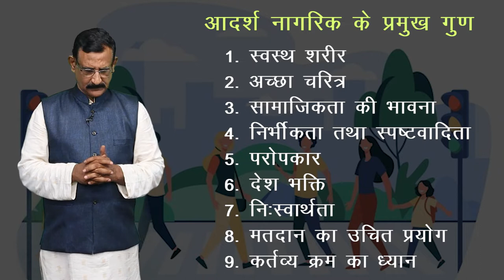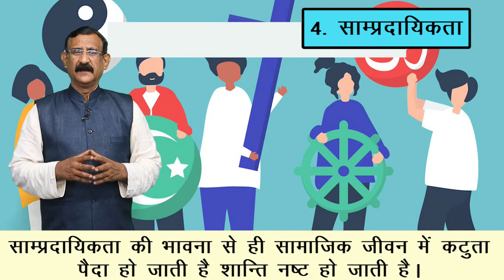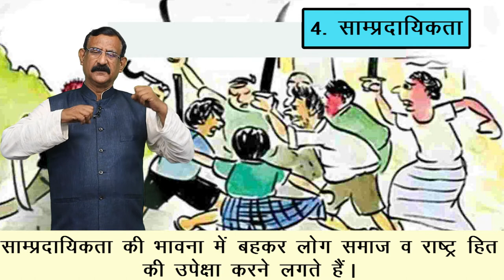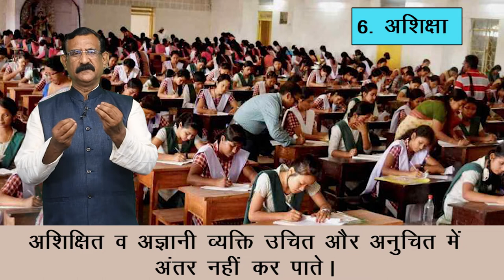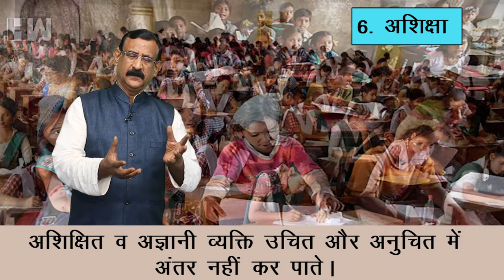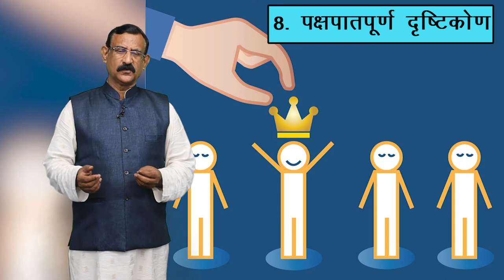CLASS 11th | POLITICAL SCIENCE | CHAPTER - CITIZENSHIP | नागरिकता